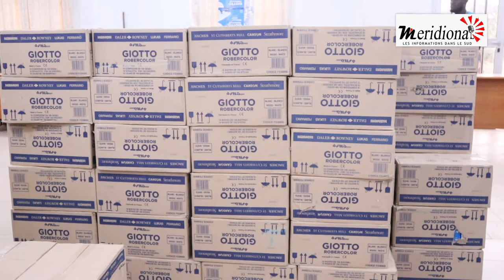BIGNONA: LE MAIRE DÉCLENCHE LE COMBAT POUR LA SÉCURISATION ET LA PACIFICATION DE L'ESPACE SCOLAIRE